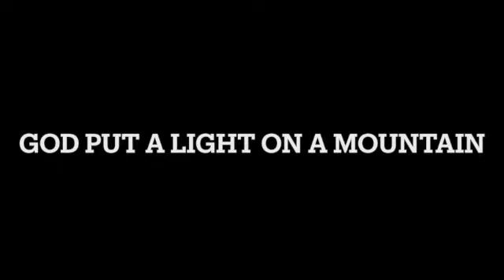God Put A Light On A Mountain SD 480p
Recordings from the musical library of @Squire Parsons6795